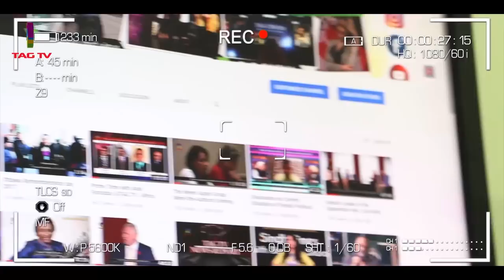Eid in India, Canada, U.S., Pakistan, Iran & Mecca - Tahir Gora on Eid in Lockdown